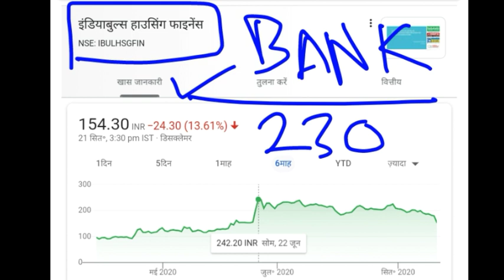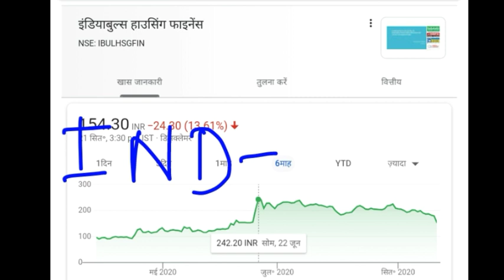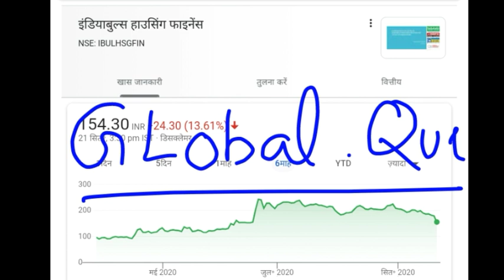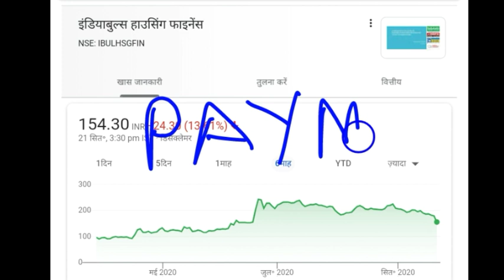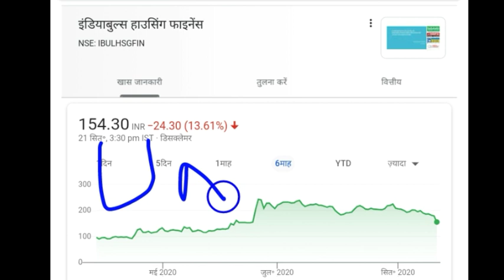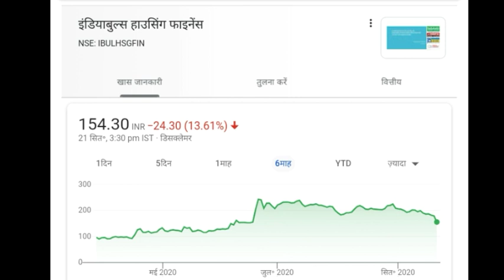INDIABULLS HOUSING FINANCE में मचा कोहराम | INDIABULLS HOUSING FINANCE गिरावट के प्रमुख कारण